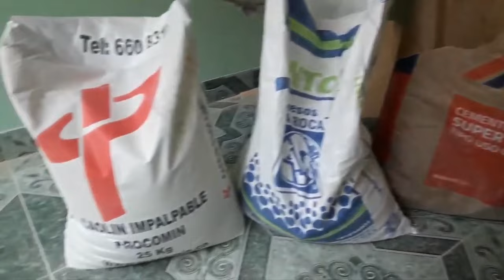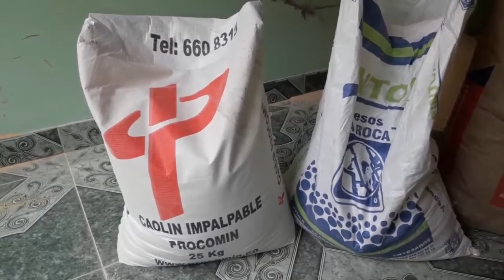¡CÓMO ENDEREZAR UNA PARED, PARA PONER ESTUCO